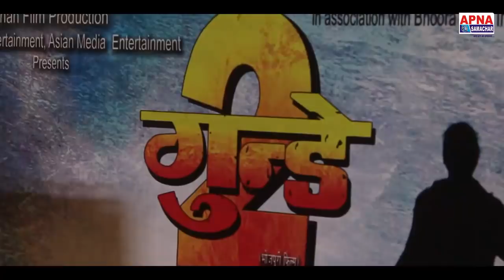भोजपुरी फिल्म गुंडे 2 के मुहूर्त का धूम धाम से हुआ !